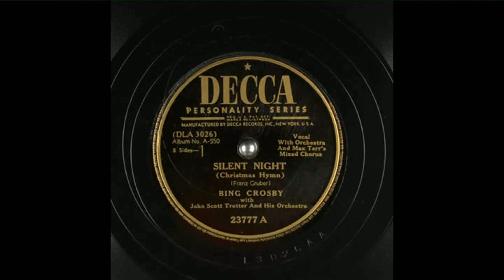SILENT NIGHT ~ BING CROSBY ~ 1942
The original 1942 version with Max Terr's mixed chorus and John Scott Trotter and his Orchestra
Originally recorded on June 8th 1942.
Transferred from an original mint condition 1945 Decca pressing from the original 4 record Decca album set "Merry Christmas ~ Bing Crosby" first issued for the 1945 holiday season.
Transferred using a vintage 1956 General Electric RPX moving iron cartridge equipped with a 2.5 mil diamond stylus mounted in a Technics SL B5 turntable custom redesigned to run at 78 rpm.
The slight extraneous noises that existed on this record were removed with a custom built filtering system, digital noise gates, DeNoise and Click Repair making for a very quiet 78
4k HD video, 64 bit audio processing, DBX II encoded, ICC